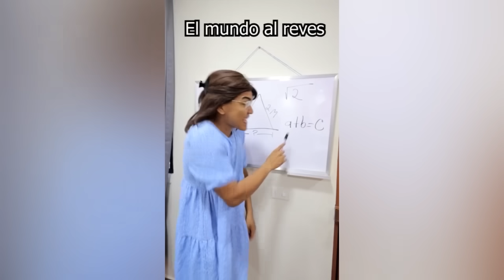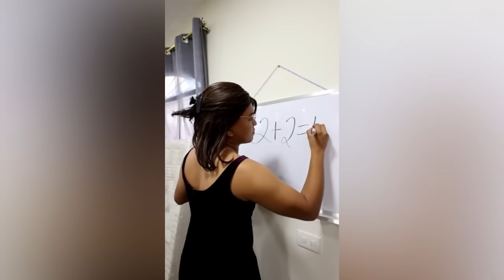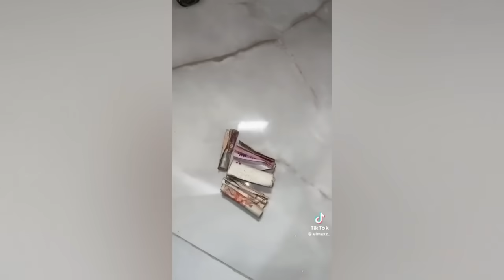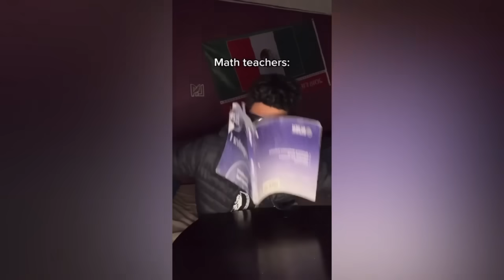LARIN EN SU PRIMER DIA DE TRABAJO | NUEVOS TIKTOK ALFREDO LARIN | MEJORES RECOPILACIONES DE TIKTOK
NUEVOS TIKTOK DE COMEDIA | MEJORES RECOPILACIONES DEL 2023